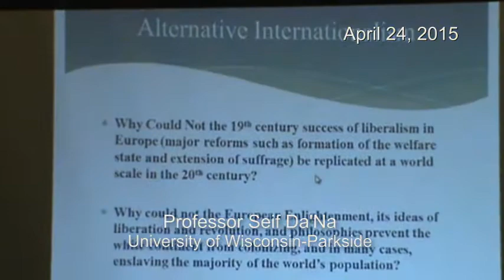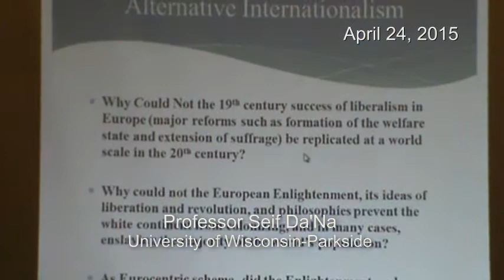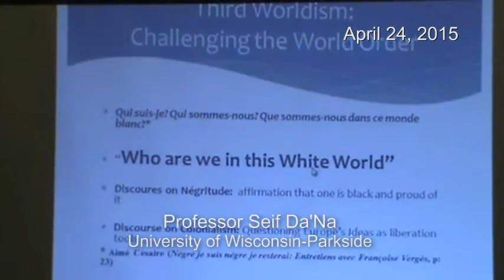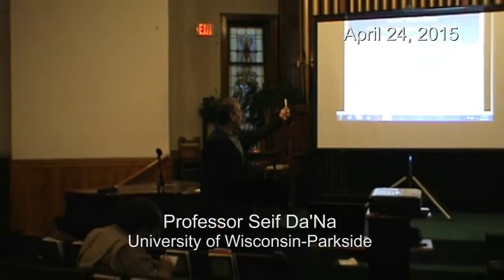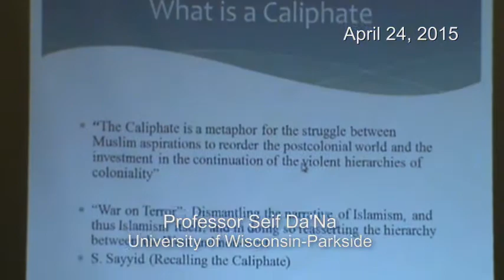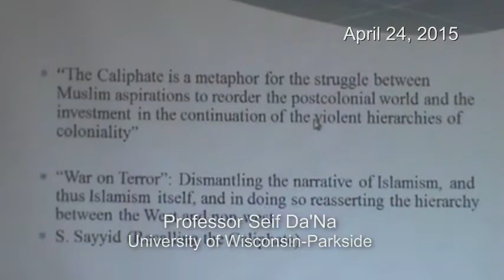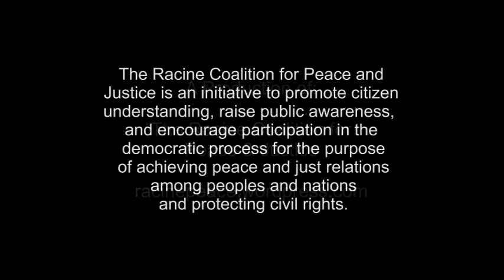Seif Da'Na: The Roots of ISIS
Professor Seif Da'Na presents a sociologist's perspective on the roots of ISIS.  A presentation of the Racine Coalition for Peace and Justice on April 24, 2015.